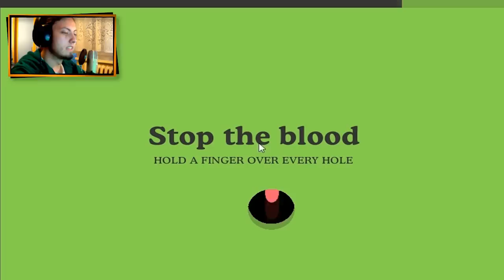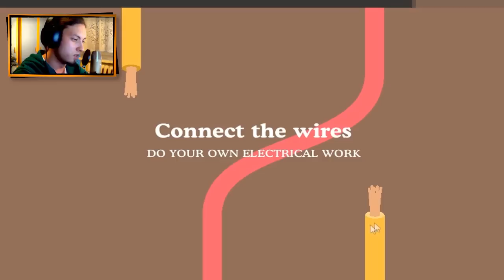TYLE SPOSOBÓW BY UMRZEĆ !!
■═■═■═■═■═■═■  ROZWIŃ OPIS MISZCZU  ■═■═■═■═■═■═■

■ 7000 ŁAPEK ZOBACZYCIE KOLEJNE SPOSOBY ŚMIERCI !! ■

■ ZAGRAJ ZA DARMO Z KAROLKIEM !

■ Muzyka użyta w filmie :
➡ KEVIN MAK CZAJNIK !